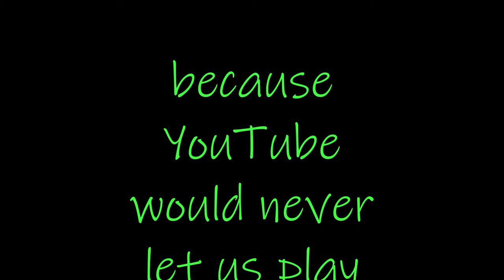My Top 10 Singles of 2004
My Top 10 singles released by each of the artists...who released them. Of the year 2004. The year Gwen went solo and gave us the amazing, eternally underrated album- Love. Angel. Music. Baby.

You can see, clearly, most of the artists' names and the names of the songs on the artwork I've included. #10 is "Red Blooded Woman" by Kylie Minogue. In case 7 and 8 are a little hard to see: they are "Where Is the Line" by Björk and "Chewing Gum" by Annie. #5 says "Sunshowers" by M.I.A.